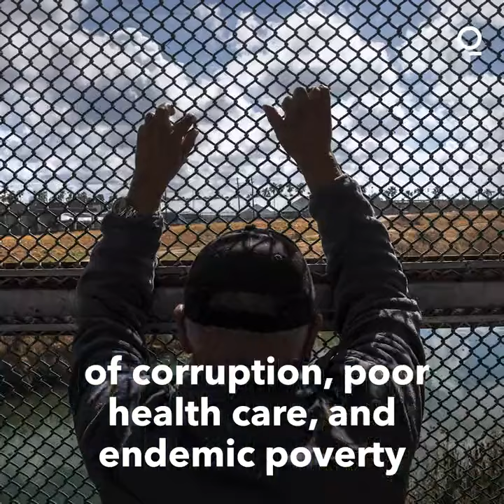Harris’s Honduras Trip Returns Focus to Migration Struggles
Vice President Kamala Harris has sought to address endemic violence and corruption fueling migration from Central America by bolstering government reforms in the region and combating poverty with private investment.

But Harris’s trip Thursday to the inauguration of Honduran President Xiomara Castro, amid political turmoil in the country, risks underscoring the difficulty in delivering change to a region beset by corruption and chaos.